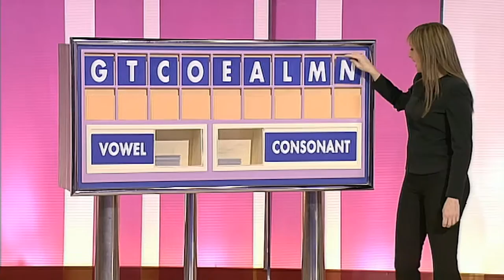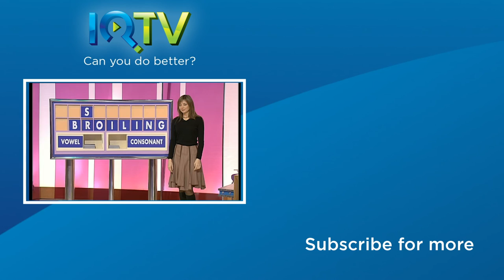Countdown Best Rounds: High Scores Part 2 | IQTV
Check out the best of Countdown, can you do better than these contestants??

IQTV is now available on iOS and Android!